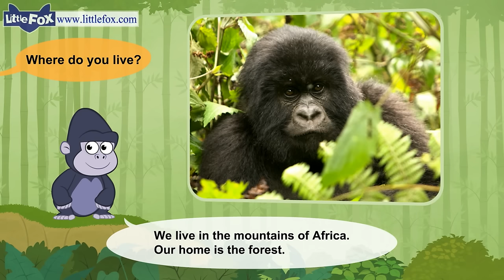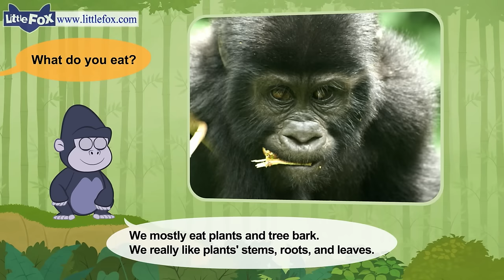Meet the Animals | Mountain Gorilla | Wild Animals | Little Fox | Stories for Kindergarten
"Meet the Animals 2: Mountain Gorilla

Meet the Mountain Gorilla, who lives in the mountains of Africa!

Meet the Animals introduces kids to popular wild animals. With real photos and easy-to-read sentences, this nonfiction series helps kids to practice reading for information.

for more of our fun animated stories and songs for kids and ESL learners!"